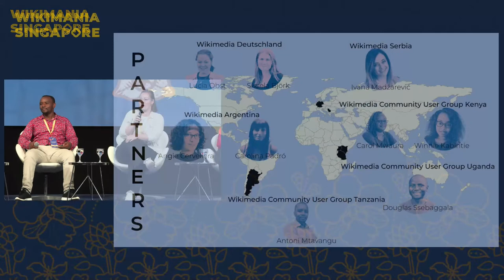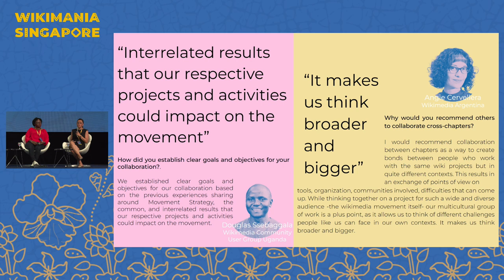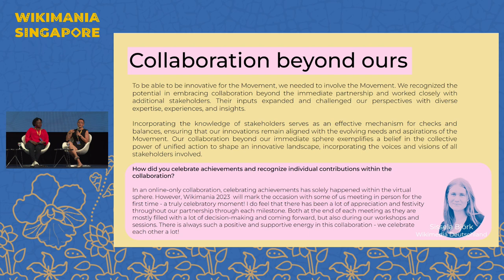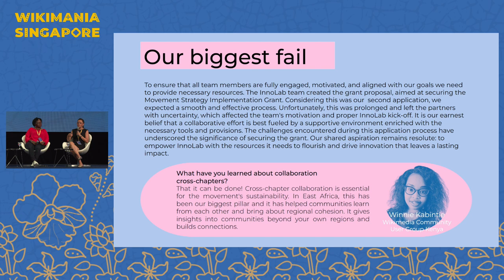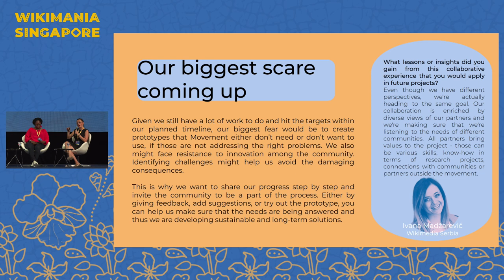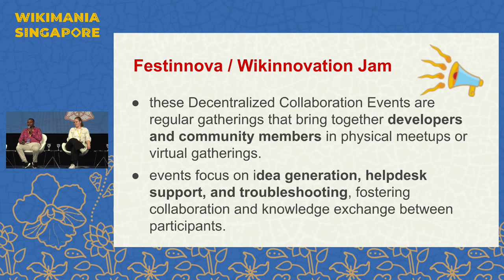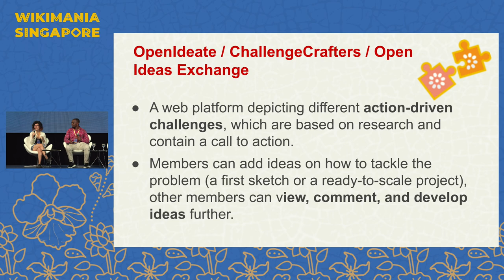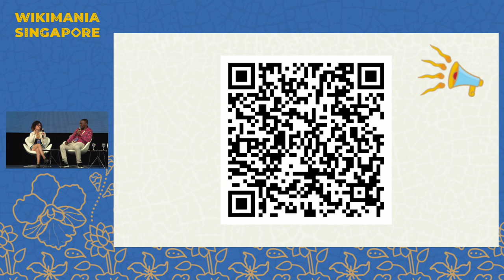Cross-Affiliate Collaboration to Build an Innovation Format for the Movement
Full title: Collaboration is the Key to Unlocking Innovation – A Cross-Affiliate Collaboration to Build an Innovation Format for the Movement

Moderator: Lucia Obst

Panelists: Angie Cervellera, Antoni Mtavangu, Carol Mwaura, Ivana Madžarević, Winnie Kabintie, Carolina Padró, Douglas Ssebaggala